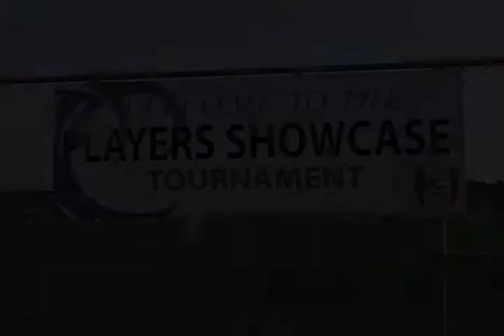Westside Breakers vs LHSC Eclipse GU14 Semis - PLAYERS SHOWCASE 2011